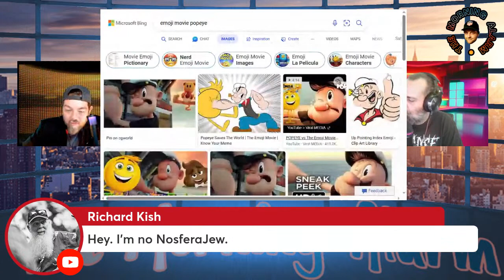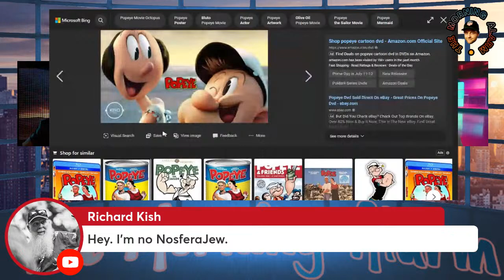The Morning Alarm (8/9/2023) with Damian J. Rogers, LucoftheBind, Mr. Stone & Jim Grindle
Your favorite morning show! We will definitely (probably not) be on time, and for sure only go for half an hour (possibly, maybe, potentially... shut up and watch!)